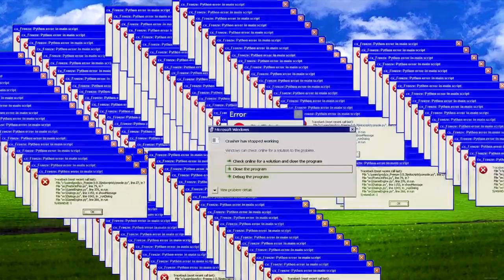MOŽEMO LI PREKRITI ČITAVU MAPU U FORTNAJTU ??? :O